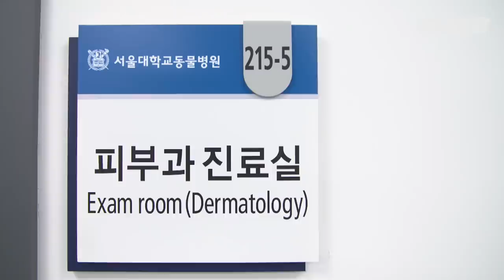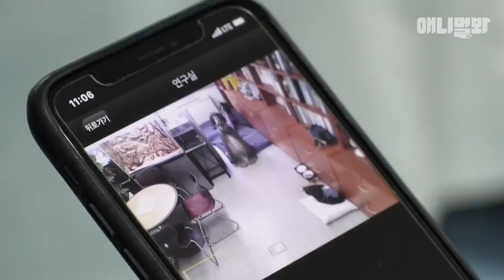수의사가 주인이라면 학교 쌤이 우리 엄빠인 기분일까요 ㅣ Dogs Live With VETman?!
우리의 가족, 반려동물을 치료하는 수의사
그들과 함께 사는 반려동물은 어떤 삶을 살고 있을까요?

애니멀봐와 한배타고⛵